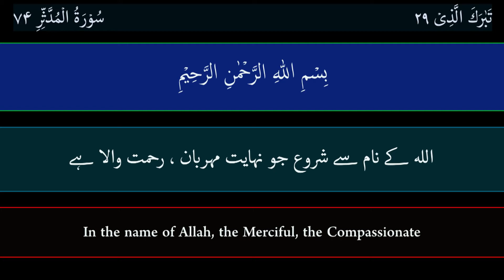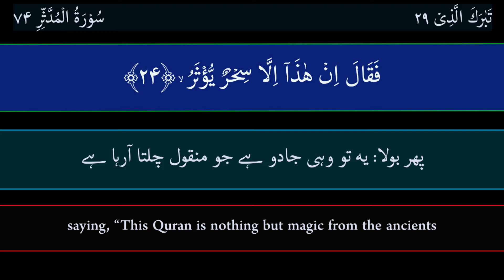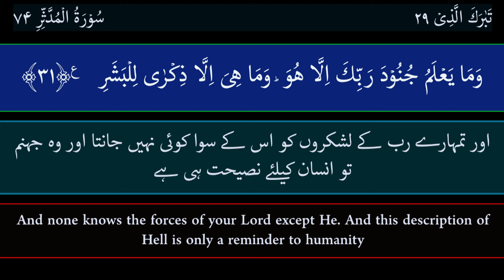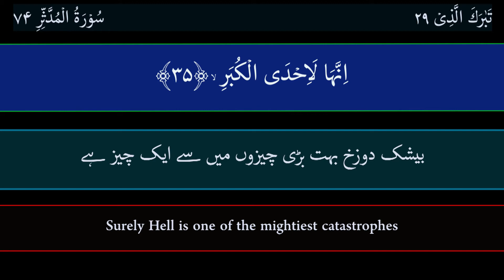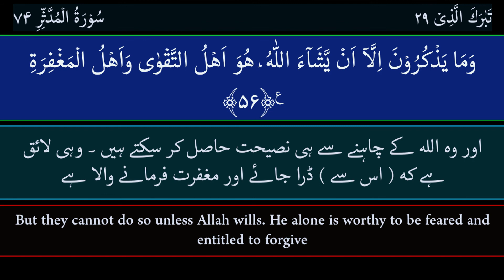Surah Al-Muddaththir (Muddassir) [74] Urdu & Eng (Translation) | Heart Touching Recitation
Surah Al-Muddaththir (Muddassir) Most Beautiful Recitation
Quran Surah No: 74 Chapter 74
Youtube.com/QuranArabic